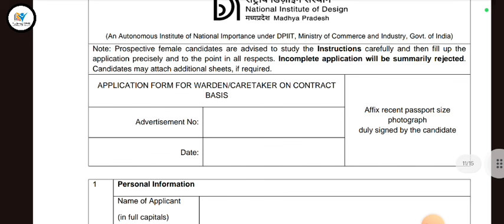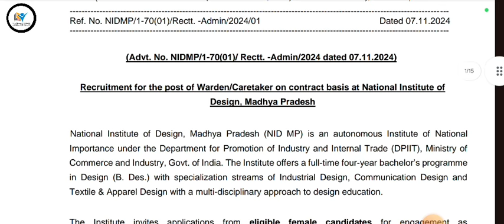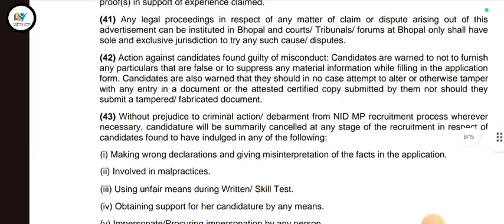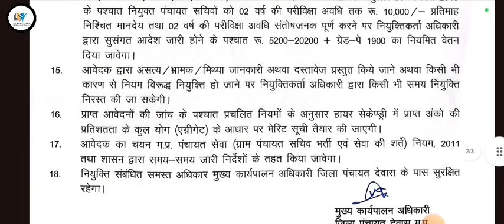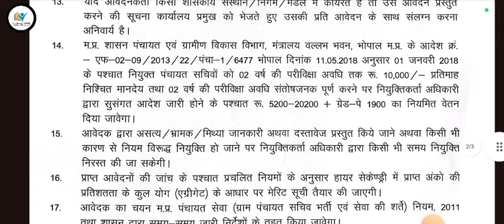MP Govt. Hostel job | MP ग्राम पंचयात सचिव भर्ती | Out of Notification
personally search on Telegram @ytlokwal

Your Queries..
Online jobs
workfromhome
startek jobs
cv jobs
bpo jobs
wfh jobs
home jobs
private jobs
online jobs wfh
CPCT Exam Kab

online jobs
 How to earn money online
 12th pass jobs
how to earn online mobile jobs at home
online earning app extra income
online ideas ghar baithe paise kamaye
 make money online earn from mobile
 phone mobile se paise kaise kamaye
online jobs at home without investment नीं
 online jobs at home part time amazon
work from home jobs for students part time job at home for students
part time job at home amazon online jobs part time job at home
mobile part time job at home in mobile phone
part time jobs for students earn mobile app online work 2023 Do Share like and subscrib